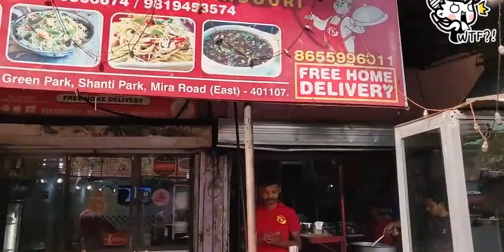印度街头小吃--五味子酱的做法，红粉黄粉白粉，一个都不能少！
印度美食,印度,美食,冬日美食挑战,街头小吃,阿三,三哥,印度小吃